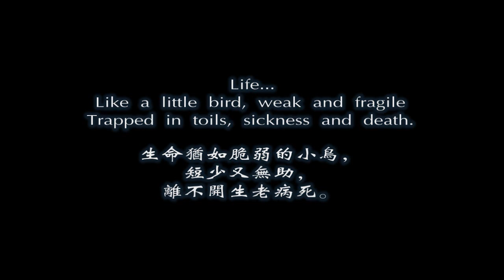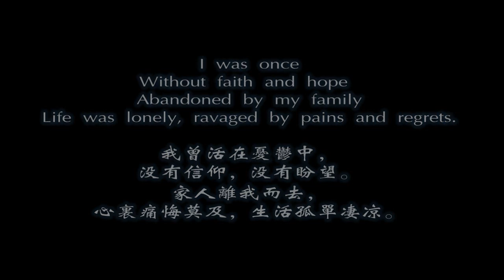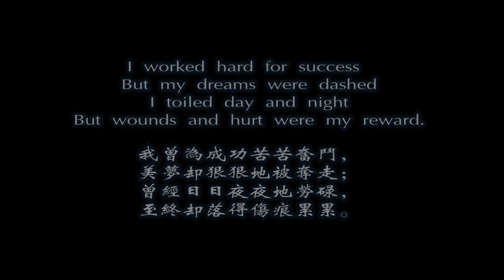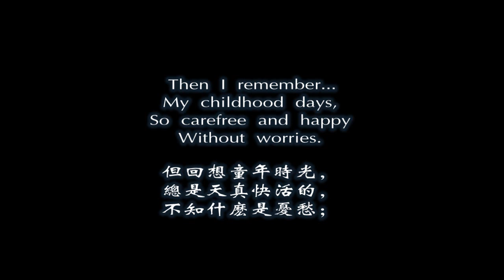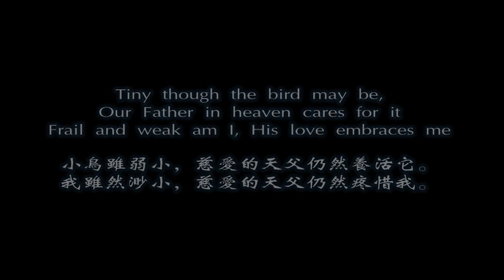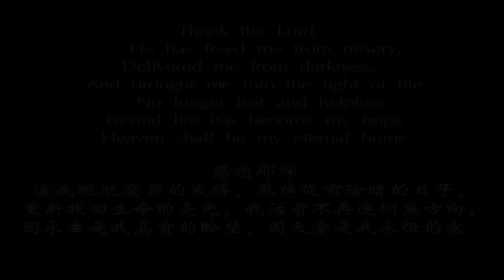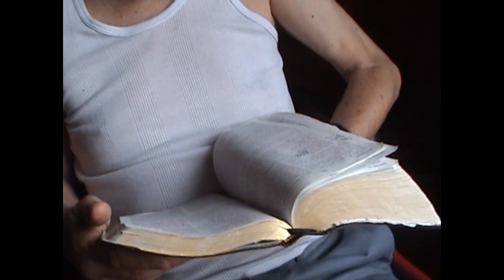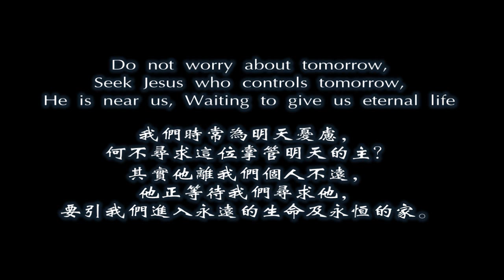Do not worry about Tomorrow